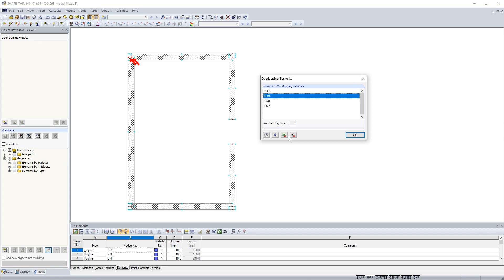[EN] Comment trouver les éléments qui se superposent et corriger le modèle ?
Comment trouver les éléments qui se superposent et corriger le modèle ?